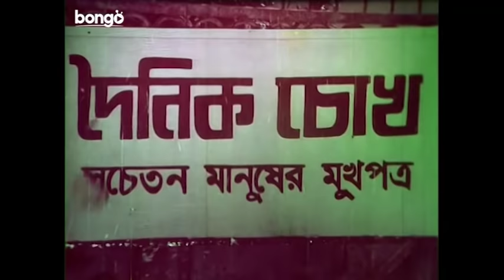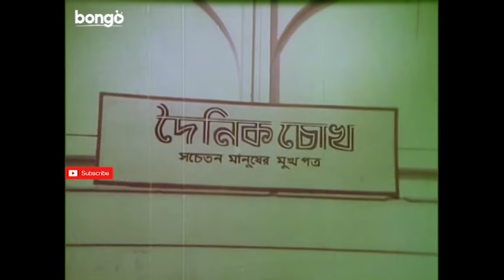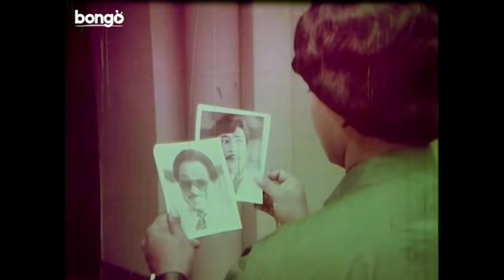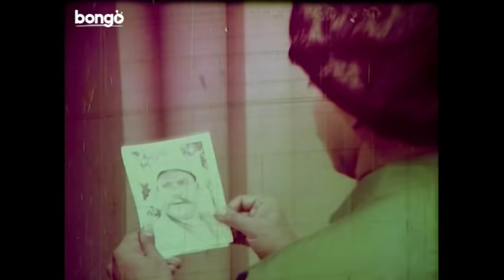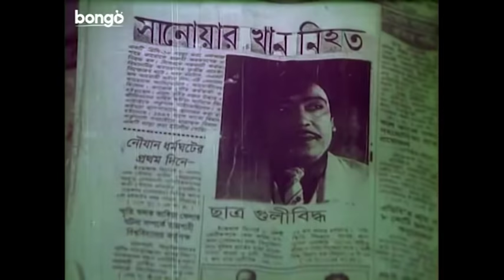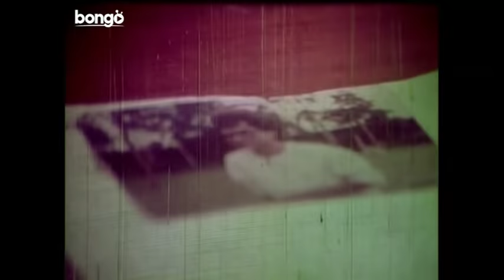Mohashotru (মহাশত্রু) | Bangla Full Movie | Rubel, Kobita, Zafar Iqbal | Action Movie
Enjoy Bangla Movie Mohashotru (মহাশত্রু), starring Zafar Iqbal, Rubel, Kobita and Anju Ghosh.
Hope you will enjoy all Movies of Bongo Movies.

Watch your favorite Movies only on Bongo Movies!
Bongo Movies YouTube channel is the complete package of unlimited entertainment.

Bangla Movie: Mohashotru (মহাশত্রু)
Cast: Rubel, Kobita, Monir, Zafar Iqbal, Anju Ghosh, Runa Laila,
Present: Bongo Movies.

For more entertainment:
Bongo Music Launge: 16443 (Robi and Airtel)

Do not forget to download our apps and have nonstop entertainment on your device. To download app

Bongo for creators:
You can also sign up on the link
and we will contact you.